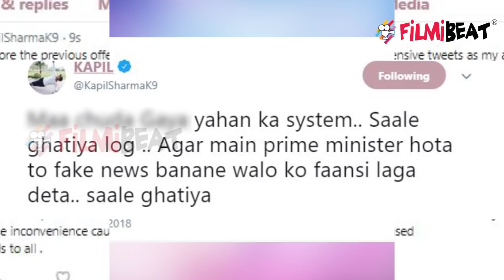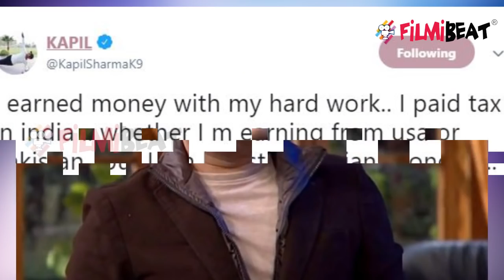Kapil Sharma abuses Fans on Twitter, Calls them MOTHERF****R | FilmiBeat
Kapil Sharma goes berserk, tweets abuses against critics, media and system. Kapil tweeted multiple times, and each tweet contains objectionable comments. The tweets were deleted soon after, but screenshots were taken by then. Strangely, the tweets began in defence of Salman Khan and his prison sentence in the blackbuck poaching case.

हास्य अभिनेता कपिल शर्मा ने अपने ट्वीटर अकाउंट से एक के बाद एक कई ट्वीट किए.. हर ट्वीट में कपिल शर्मा में गालियां लिखी भारत को और भारतीय मीडिया को... कपिल शर्मा ने लिखा भले ही मैं पाकिस्तान से कमाऊं या हिंदुस्तान से पैसे तो मैं भारत सरकार को ही देता हूं तो ऐसे में क्या बिगड़ता है इनका.